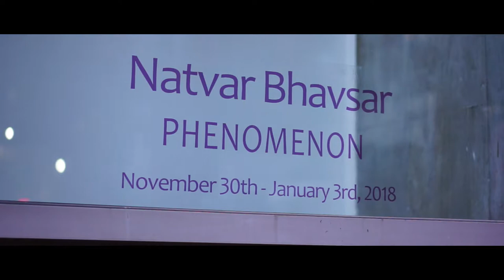Philippe Presents Natvar Bhavsar Phenomenon Exhibition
Philippe Hoerle-Guggenheim Presents Natvar Bhavsar Phenomenon Exhibition Opening Reception on view from November 30th, 2017 - January 30th, 2018